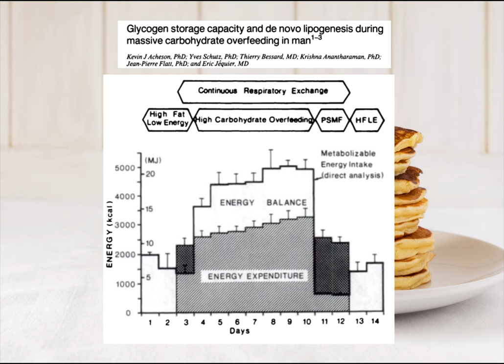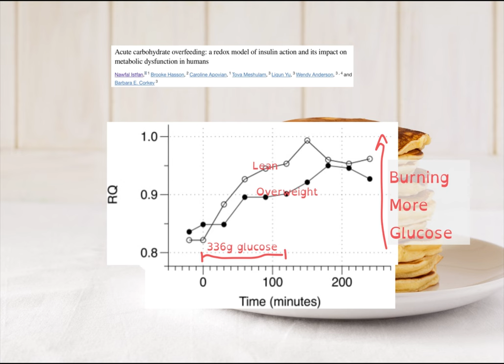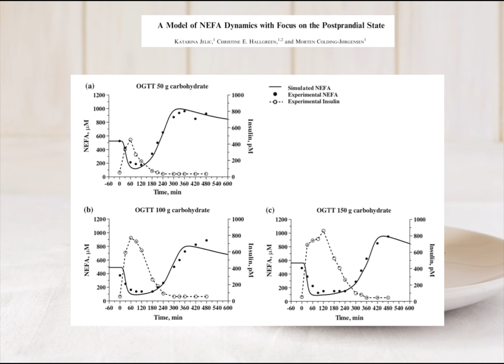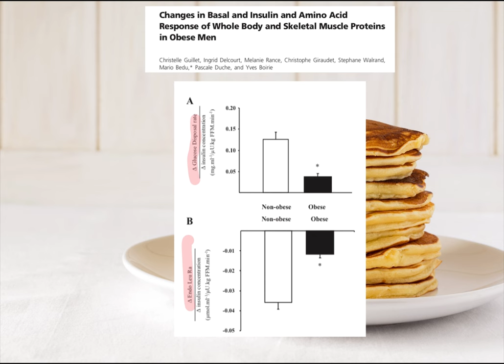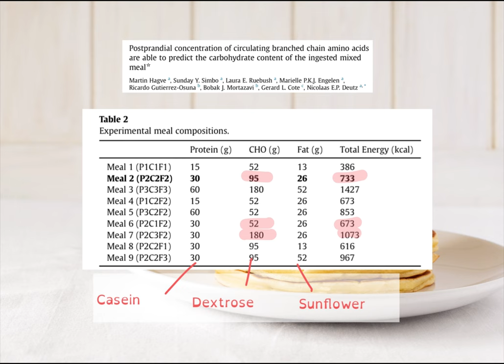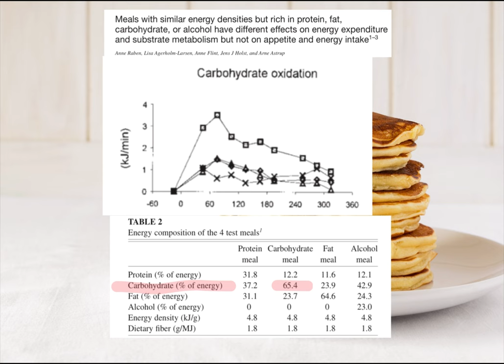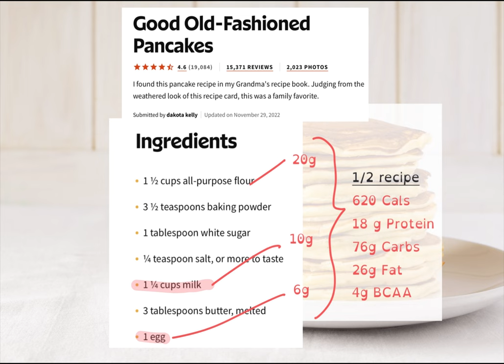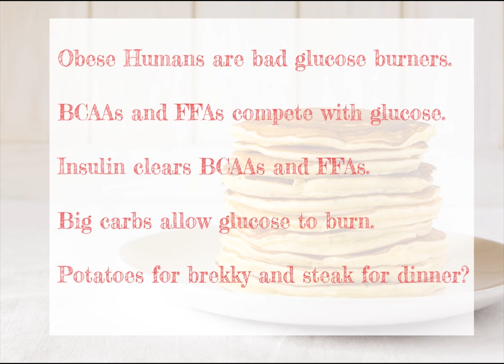The effect of a big carbohydrate meal. What does insulin do?